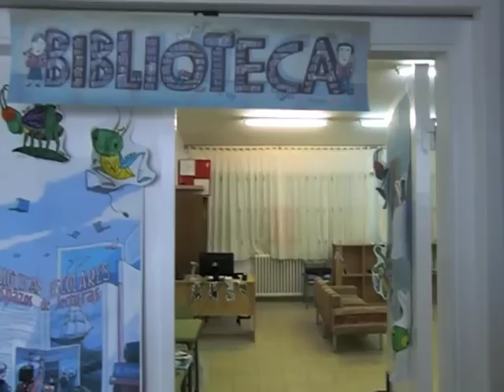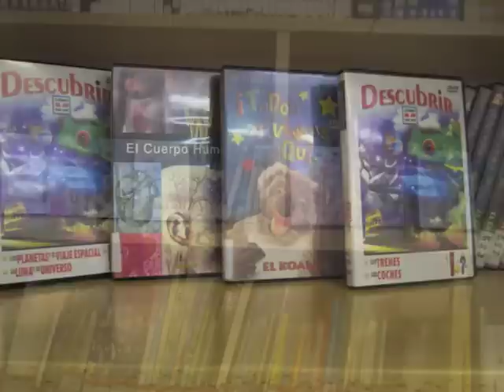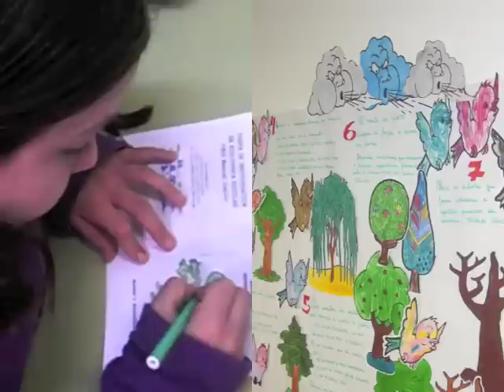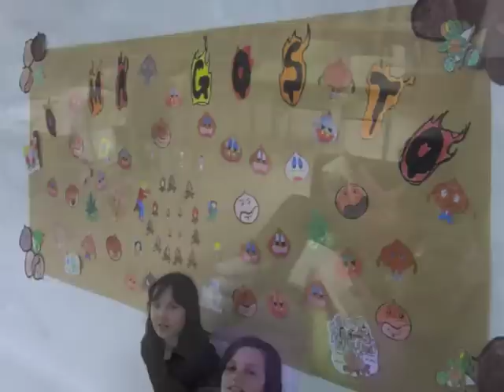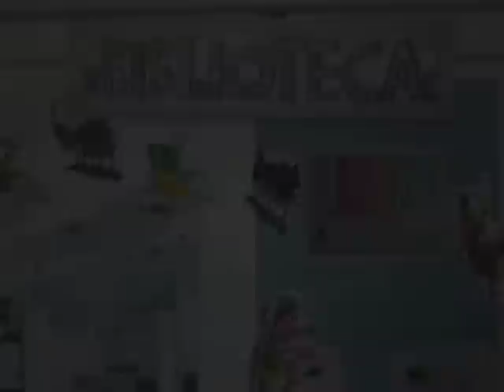Biblioteca Escolar do Ceip Manuel Sieiro (Crecente, 2011).m4v